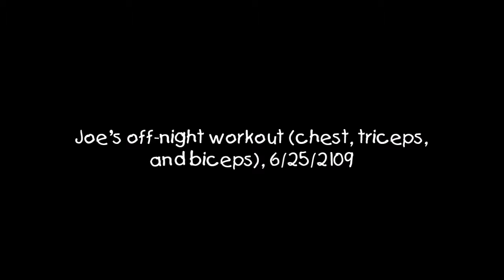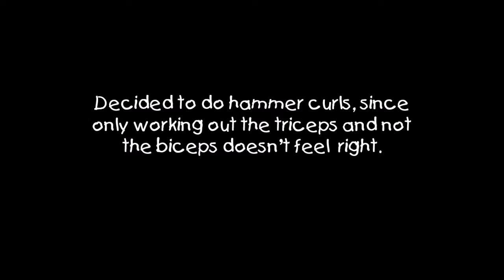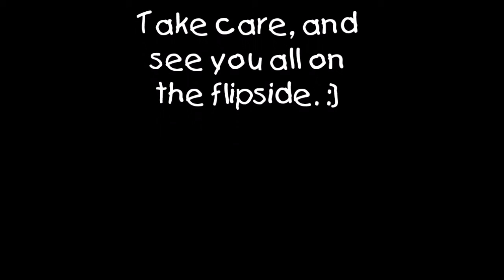Joe's off-night workout (chest, triceps, and biceps), 6/25/2109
Doing some dumbbell pullovers this morning, but ended up botching it. WAAAY too much weight. My triceps got more of a workout than my chest did. Because of this, I was "forced" to work out my biceps as well, since it doesn't feel right working out one but not the other. Off and on off-camera I was practicing this exercise, as well as doing crossover movements with some bands I bought recently. But otherwise, better luck next week. :[